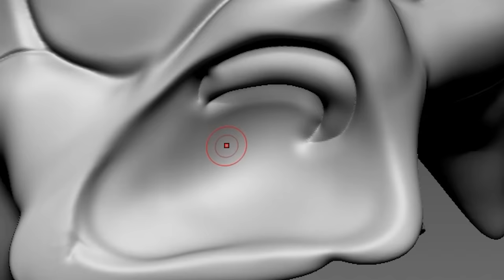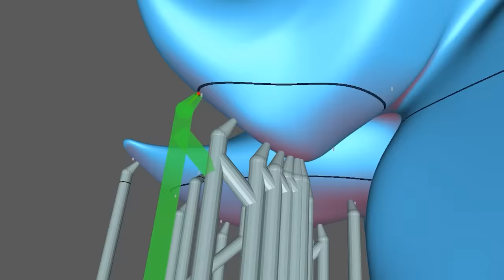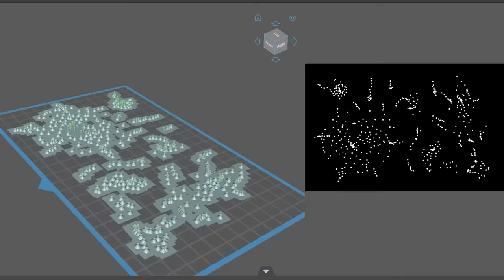[FNF] Making Sonic Drowning Sculpture Timelapse [SINK.exe: Below The Depths] - Friday Night Funkin'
[SINK.exe: Below The Depths] Super Sonic Newgrounds
sonic underwater
3D modeling and 3d printing for figure making.

0:00 Intro
0:07 3D Modeling
1:46 Making a support
2:04 3D Printing
2:31 Cleaning
2:40 Removing supports
3:02 Cure the prints
3:20 Work-surface
3:57 Painting Sink.EXE
7:59 Making Water Tank
8:12 Finished

3D modeling - Zbrush
3D printer - Phrozen sonic mighty 4k and Phrozen sonic mini